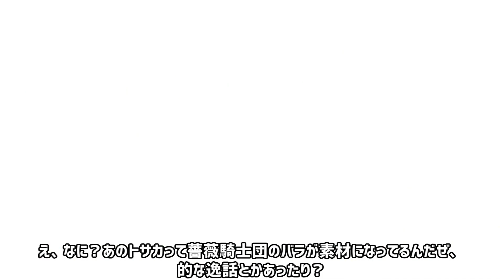[ユニコーンオーバーロード]姫様…独断専行はいいけどユニット編成をぐちゃぐちゃにしないで… #24 [岩山に薔薇よ咲け][ずんだもん実況]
ユニコーンオーバーロードを実況プレイ。
悪の帝国を打倒するため、人間だのエルフだの獣人だのを仲間にしまくる戦略シミュレーションRPG！

ユニコーンオーバーロードの再生リスト

VOICEPEAKずんだもんゲーム実況者、花宮ネクです。 好きなゲームの実況動画を投稿したり配信して、面白さを伝えるために活動しています！